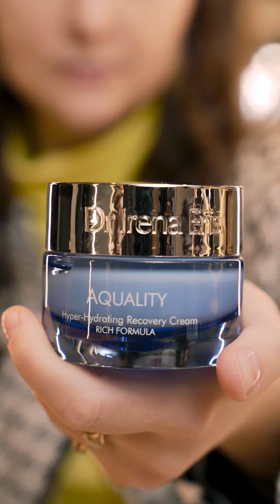Podkład Urban Głow Luminous Anti-Pollution Foundation SPF 30 | Dr Irena Eris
Używając kodu Jagaszka w procesie składania zamówienia można obniżyć cenę zakupów. (Rabat nie dotyczy kosmetyków Prosystem Home Care, zestawów, voucherów i nie łączy się z aktualnie obowiązującymi promocjami).

Może zechcecie porozmawiać na tematy, które poruszyłam ? Podzielić się swoją wiedzą i doświadczeniem? Zapraszam do rozmowy w komentarzach.

Wszystkiego dobrego 🤍
jagaszka